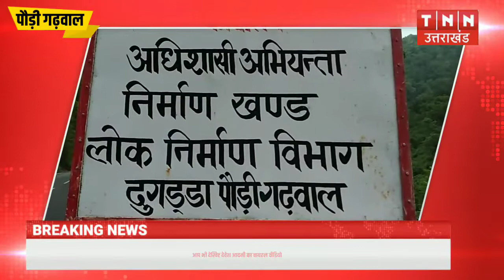देवेश आदमी का वायरल वीडियो,लोनिवि विभाग दुगड्डा का रिखणीखाल धुमाकोट सड़क पर घटिया निर्माण कार्य ।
पौड़ी गढ़वाल

लैंसडौन- लैंसडौन विधानसभा क्षेत्र के अंतर्गत रिखणीखाल धुमाकोट मार्ग पर सड़क निर्माण का कार्य चल रहा है। जिसमे कार्यदायी संस्था लोक निर्माण विभाग दुगड्डा को बनाया है। लोक  निर्माण विभाग दुगड्डा घटिया सड़क निर्माण को लेकर अकसर चर्चाओ में रहता है। लोक निर्माण विभाग दुगड्डा ने घटिया सड़क निर्माण के क्रम को जारी रखते हुए रिखणीखाल धुमाकोट सड़क को भी भ्रष्टाचार की भेंट चढ़ा दिया। जिसमे स्थानीय समाजिक कार्यकर्ता देवेश आदमी ने घटिया सड़क निर्माण का वीडियो सोशल मीडिया में वायरल किया था और मुख्यमंत्री से गुहार लगाई थी कि इस सड़क की सुध ली जाए।
 जिस पर संज्ञान लेते हुए नवनियुक्त मुख्यमंत्री तीरथ सिंह रावत ने सड़क निर्माण में घटिया सामग्री लगाने वाले मामले को संज्ञान में लेकर बड़ा एक्शन किया और सड़क निर्माण में घटिया सामग्री लगाने वाले अफसरों को निलंबित कर दिया.
मुख्यमंत्री तीरथ सिंह रावत ने अजीत सिंह सहायक अभियंता और अपर सहायक अभियंता अनिल कुमार को निलंबित कर दिया एवं जांच आगे बढ़ाने के आदेश दिए ।
स्थानीय सामाजिक कार्यकर्त्ता देवेश आदमी ने सड़क के डामरीकरण की वीडियो को वायरल किया जो रथुवाढाब रिखणीखाल की है जिसे प्रान्तीय खंड लोक निर्माण विभाग दुगडडा बना रहा है | ये सड़क है दुगडडा रथुवाढाब मार्ग जो आगे चलकर रिखणीखाल व धुमाकोट को जोड़ती है जहाँ पर ये वीडियो व फोटोग्राफ है इस जगह का नाम है " मलैखान्द ” | ये लैंसडौन विधान सभा के अन्तर्गत लोक निर्माण विभाग के अधीन है.
इस वीडियो में साफ देखा गया कि किस प्रकार से डामर हाथ से ही उखड़ जा रहा है | बड़ी बात यह है कि , ये डामर मात्र 5 दिन पहले किया था | इसी पर संज्ञान लेते हुए मुख्यमंत्री तीरथ सिंह रावत एक्शन में दिखे और मामले से जुड़े अफसरों को तत्काल प्रभाव से निलंबित कर दिया |